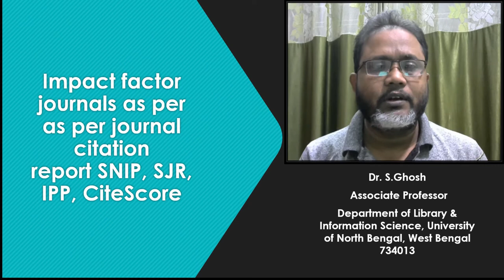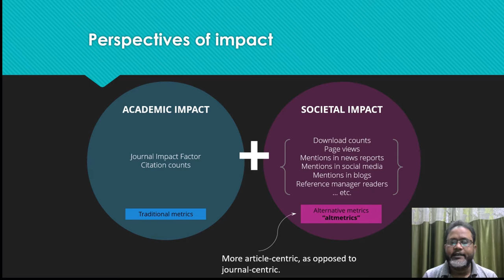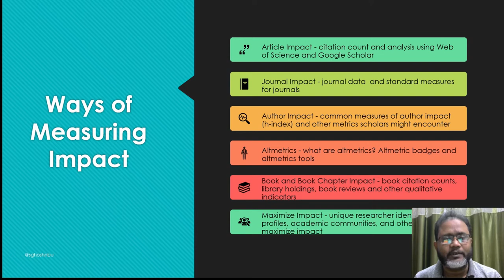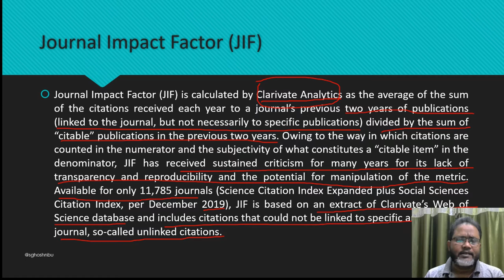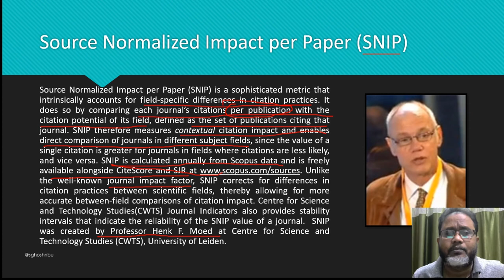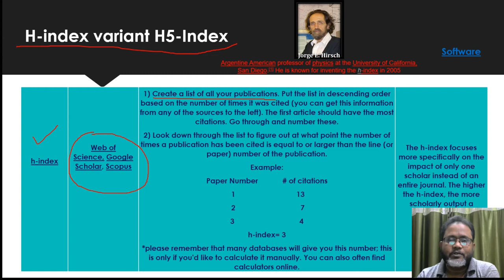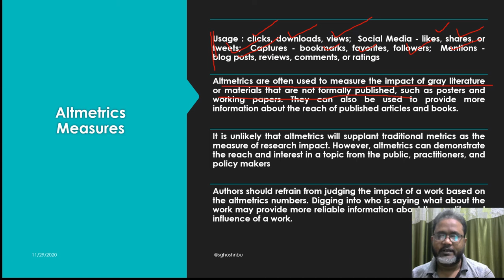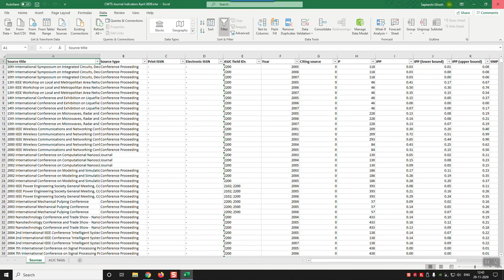Impact factor journals as per as per journal citationreport SNIP, SJR, IPP, CiteScore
"Publish or perish" is an aphorism describing the pressure to publish academic work in order to succeed in an academic career. ... The pressure to publish has been cited as a cause of poor work being submitted to academic journals.